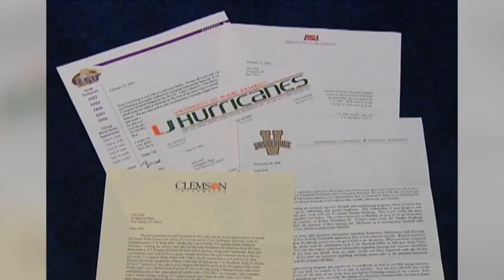New Haven native, New Britain Bees pitcher Josh Zeid joins SportzEdge